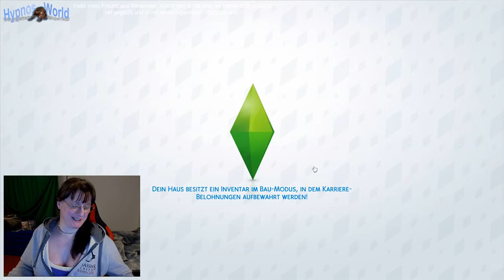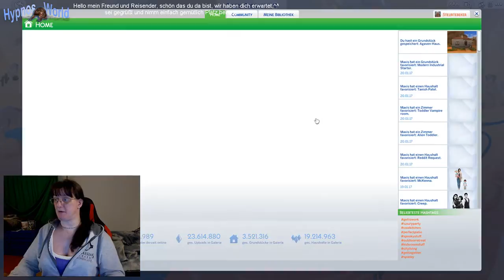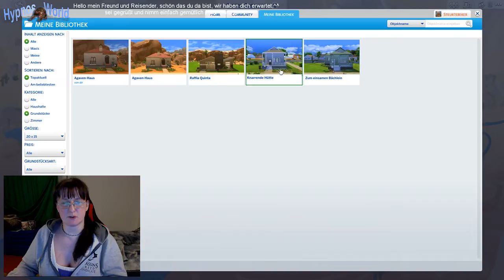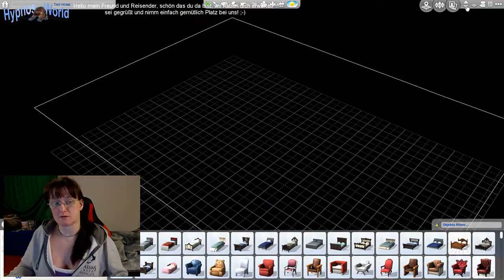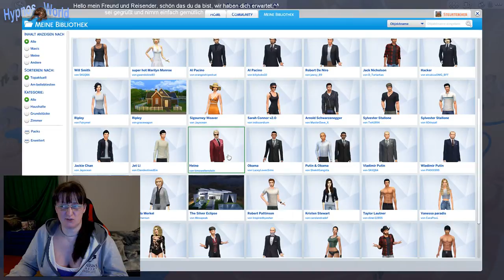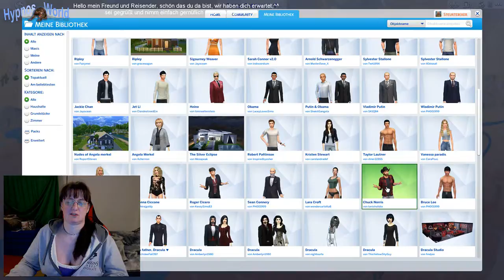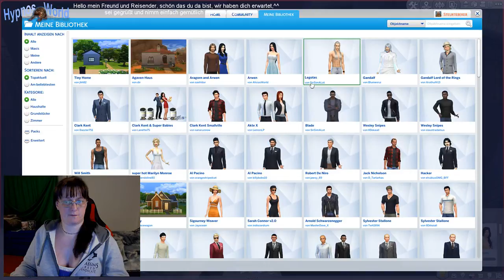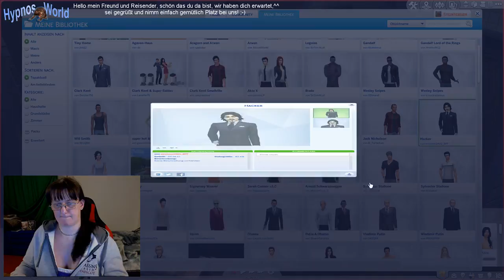Die Sims 4 #010 Cosi läd geile Sachen runter!^^ Sims haben Gefühle und merken sich alles!^^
Spiel wurde großzügig & liebevoll von unserer Natalou zur Verfügung gestellt!
Standardtext für alle - Die Sims 4 Videos
Nun geht es los, wir haben lange drauf gewartet um Die Sims spielen zu können!
Was wird uns erwarten, es gibt viel zu lernen, viele Möglichkeiten und Ideen zum sexuellen ausleben ~hust~ sagte ich das öhm meinte zum kreativen spielen^^, eins unser großen Vorhaben, was wir von Anfang an sagten wir wollen die ganze Community in dem Spiel haben, wie das ist nun vonstatten gehen soll ist dann die Aufgabe die wir mit der Zeit zu lösen haben.
Na dann viel Spaß beim schauen und macht es euch gemütlich, besorgt euch alles dafür, oder für Unterwegs mit Hypnos World bist du nie wieder alleine und hast immer was am laufen!^^